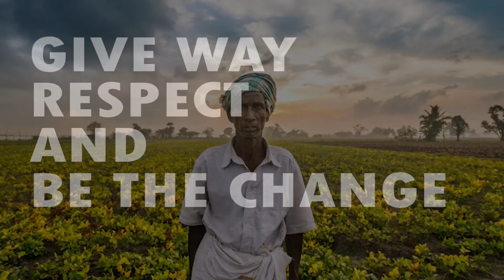200days Time-lapse in 3mins - Banana Farm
The agricultural sector is going to face enormous challenges in order to feed the 9.6 billion people that the FAO predicts are going to inhabit the planet by 2050: food production must increase by 70% by 2050, and this has to be achieved in spite of the limited availability of arable lands.
At least give them way if you don't take it